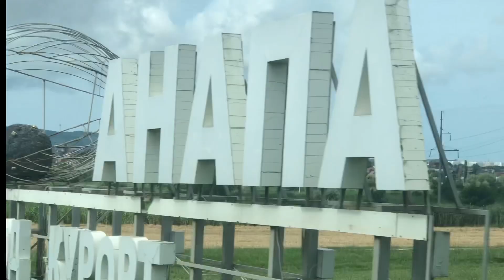BLACK SEA , ANAPA KRASNODAR REGION OF RUSSIA